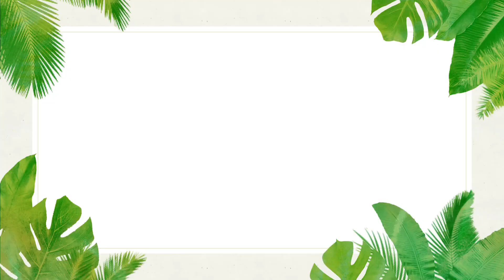let's Cook my Dinner with me/ venez prepare mon Dinner avec moi